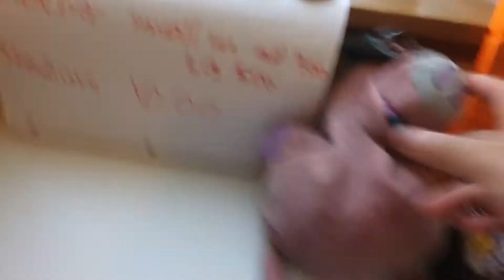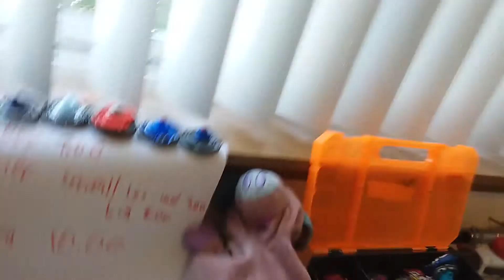Red adventure evolution ep.2 Pikachu gets a beyblade?